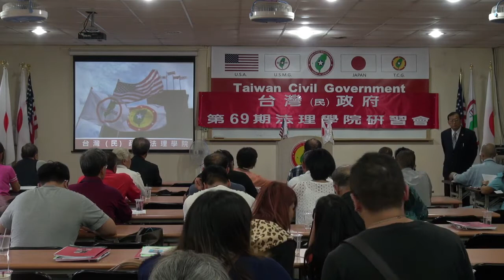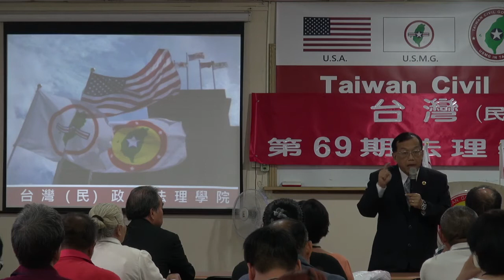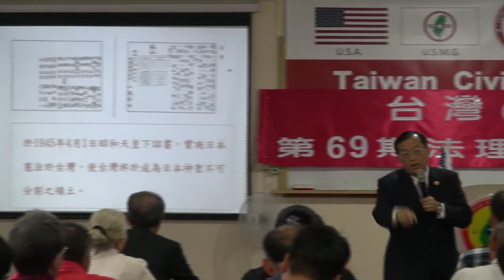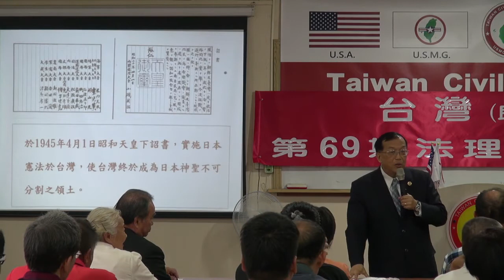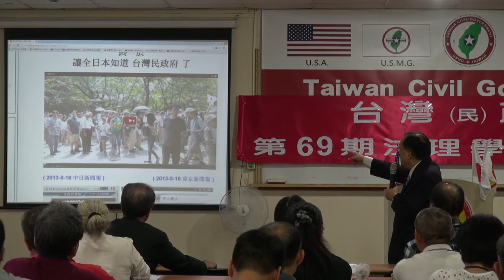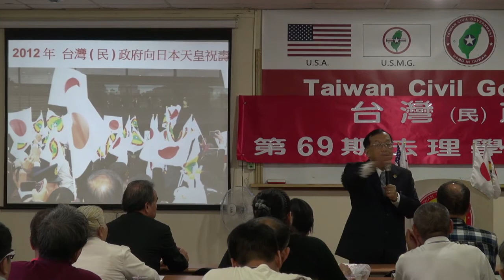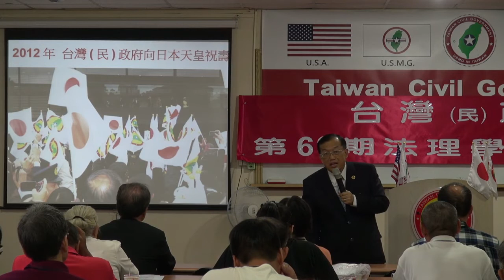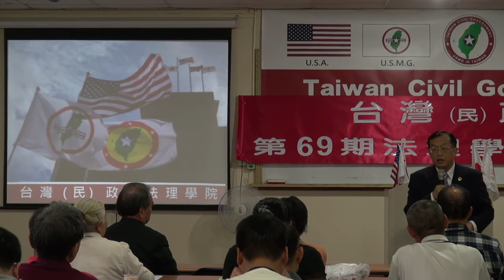131103-13-台灣(民)政府與國際關係-林志昇-台灣(民)政府第69期法理學院研習會